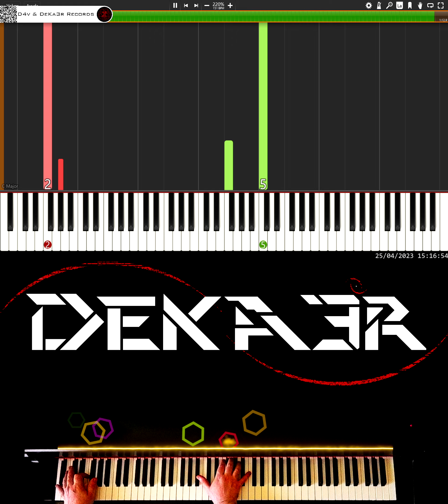🔴 IRL 🎹 RUNNER • CREACIÓN DE SU DIGITACIÓN, MNEMOTECNIA Y ESTUDIO PARA PIANO